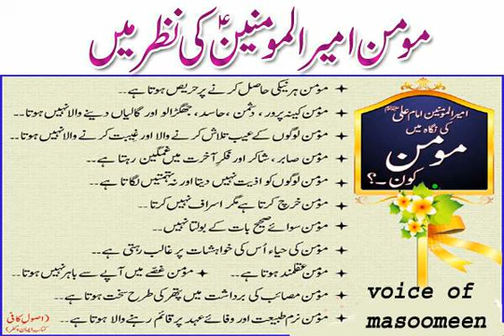Momin Ameer ul Momineen Ali (AS) ki nazar ma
Khutba Ameer ul Momineen Ali (AS) | Special for All Momineens,Khutba Imam Ali (AS),